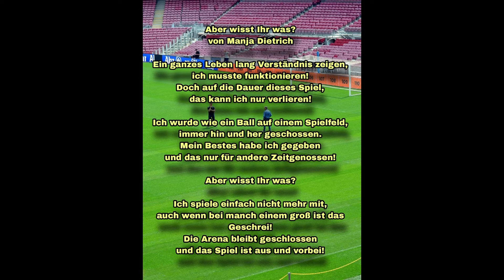[Gedicht] Aber wisst ihr was?